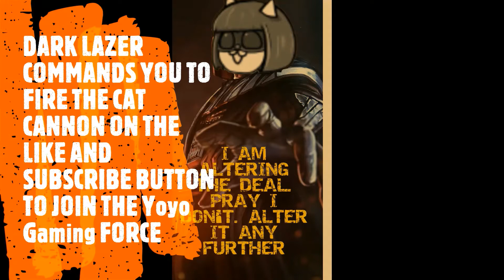BATTLE CATS AKU ALTAR PHILLPPINES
How to beat battle cats aku altar empire of cats stage Philippines

Cat Line up:
Row 1:
Mohawk Cat lvl 20+80, Eraser Cat lvl 20+80, Manic Eraser Cat lvl 40, Manic Jamiera Cat lvl 30, and Pizza Cat lvl 40+18
Row 2:
Manic Macho Legs lvl 30, Manic King Dragon lvl 30, Power Backhoe Cat lvl 30, Ururun Cat lvl 30, and Dark Emperor Catdam lvl 30